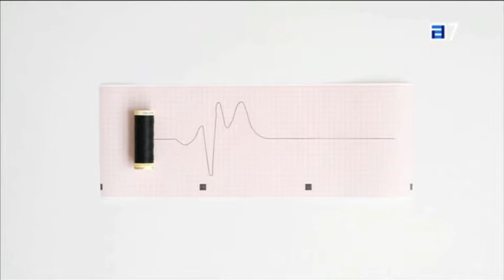García de Marina - Programa Televisión PIECES - TPA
Entrevista al fotógrafo García de Marina en la Televisión del Principado de Asturias, en el programa cultural PIECES, con motivo de su exposición INUSITADA REALIDAD. Emitido el 13/03/2014